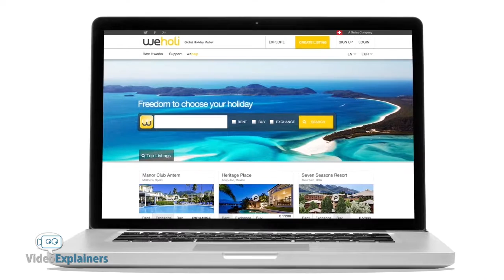Weholi | Online Marketplace for Vacation Points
Weholi is an online marketplace for renting, exchanging and selling vacation points, fractional, timeshare and properties.